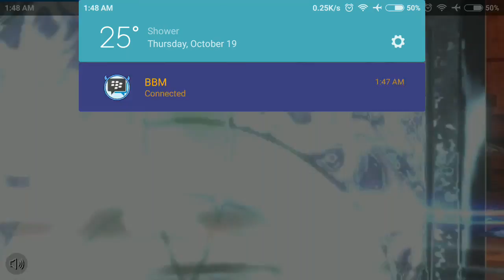NEW Openworld OFFLINE RPG | MEET 遇见 OFFLINE android RPG gameplay and apk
Bussines here add and follow!!

遇见
亘游个人工作室

Proc min Quad core++
Status : Release
MODE : Offline

Update New Video android mmorpg rpg action 9 october 2017